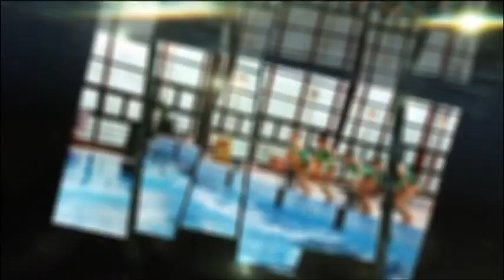171026 Bajnokok Városa Szőke Márk Matern Balázs